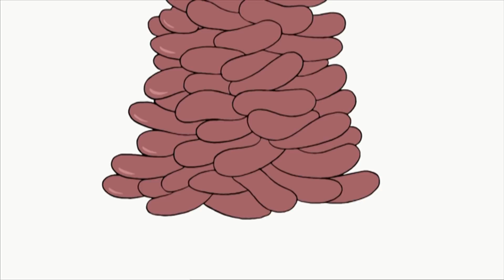Hanging Out 😅 Funny Episodes of Dennis and Gnasher